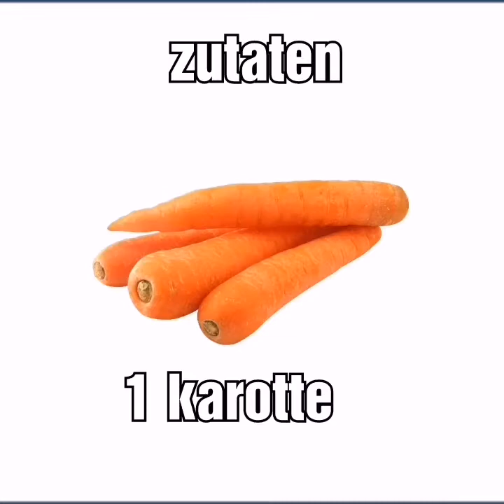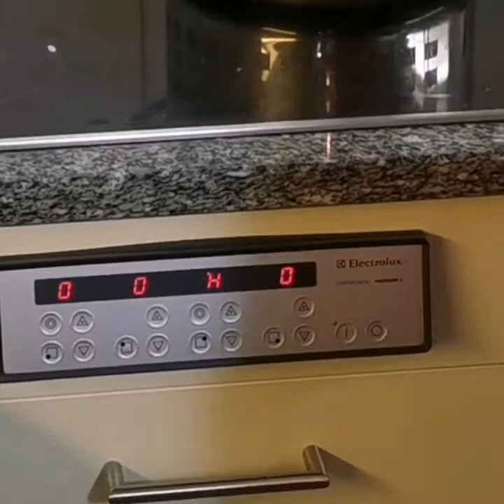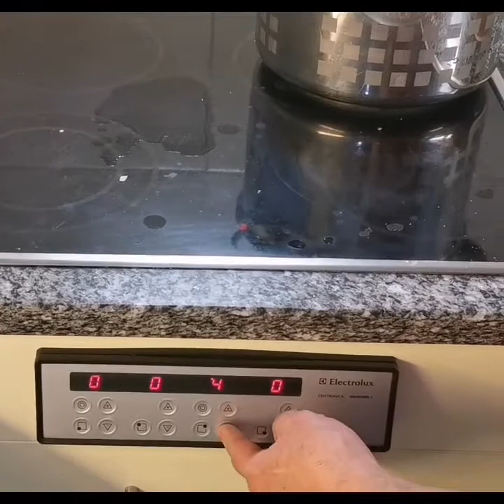BUSECCA ALLA TICINESE KUTTELSUPPE REZEPT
Busecca (Tessiner Kuttelsuppe)